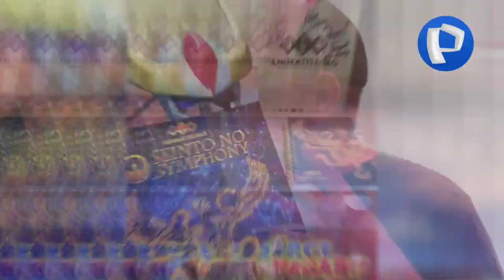Saint Seiya: Nota de Panamericana Televisión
🔸SAINT SEIYA EN PANAMERICANA TELEVISIÓN
▪️Exposición de Los Caballeros del Zodiaco en el reciente evento OTACON 2023 🇵🇪🤩🎊
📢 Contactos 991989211